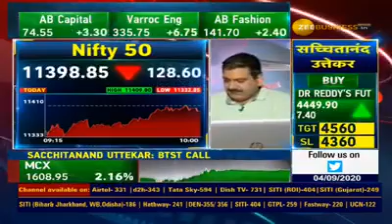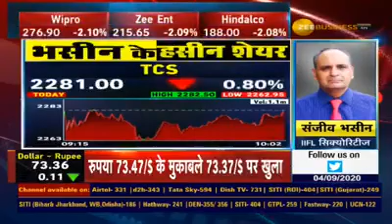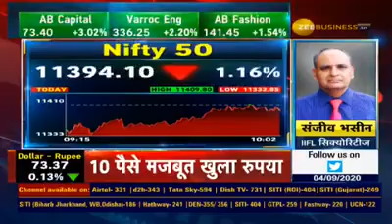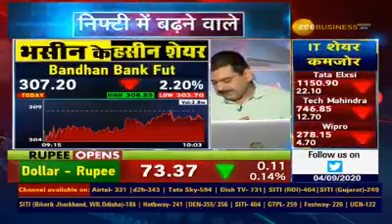SANJIV BHASIN - BHASEEN KE HASEEN SHARES - 2 STOCKS TO BUY NOW WITH TARGETS - 3 SEPTEMBER 2020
SANJIV BHASIN - IIFL SECURITIES